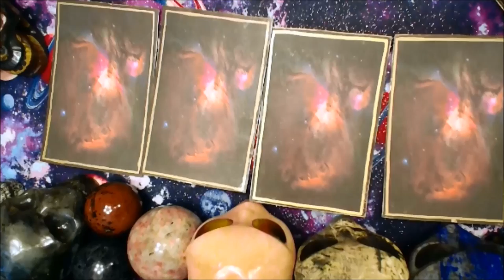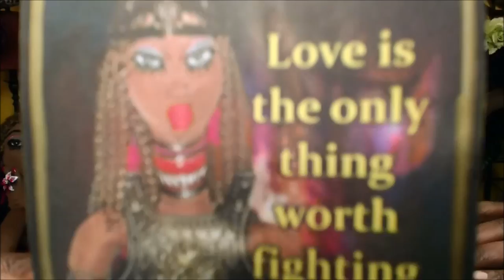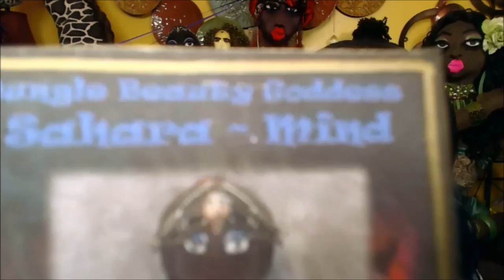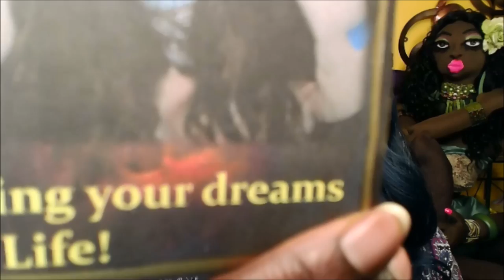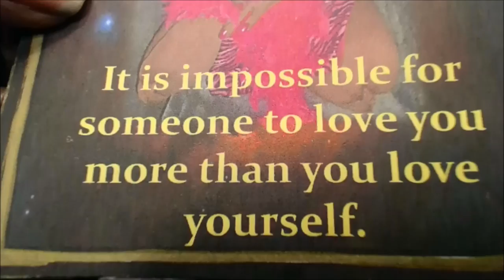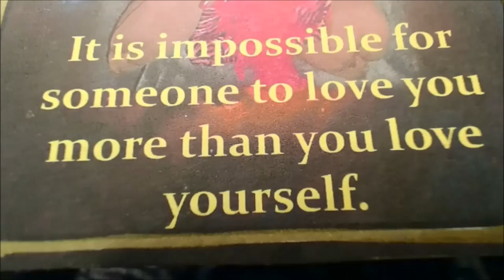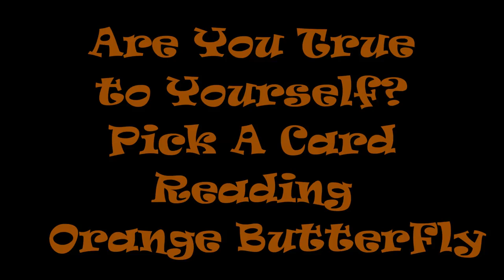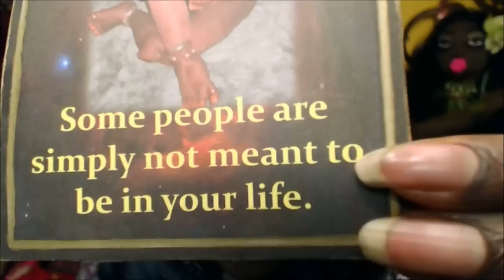Pick A Card Reading Now - Are You True to Yourself? - Jungle Beauty Goddess Message Today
Hello Dollings,  Here are the links for the butterfly colors
Are You True to Yourself?  - Pick A Card Reading Now - Jungle Beauty Goddesses Guidance
0:00 ~ Introduction
3:34 ~  Gold  Butterfly
8:50 ~  Red  Butterfly
18:27 ~ Purple Butterfly
30:56 ~ Orange  Butterfly

Hello Dollings,